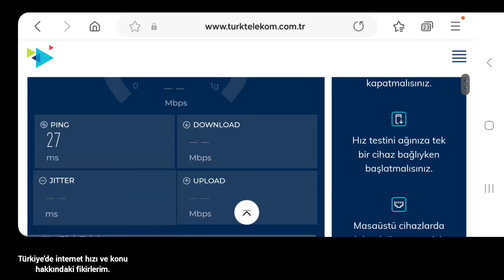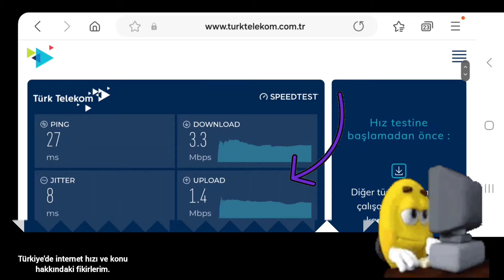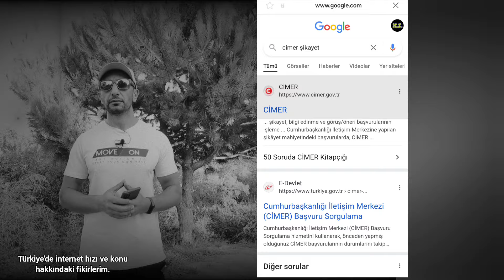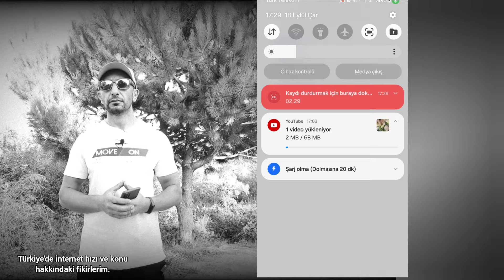Türkiye'de İnternet Kullanmak Mı? [Berbat Ötesi İnternet Hızı Hakkında]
Merhabalar bu videodamda sizler için Türkiye'de ki İnternet hızını değerlendirdim.

Umarım biraz olsun İnternet hızımız insanca bir seviyeye ulaşır.

Ayrıca kanalındaki katıl linkine tıklayarak ayricaliklardan faydalanabilirsiniz.

Değerli izleyenler,bu videoları hazirmak oldukça vakit alan ve yorucu bir iş. Lütfen düşüncelerinizi yorumlarınızla belirtiniz .Bu, daha kaliteli içerik içerikler uretmemem için beni motive ediyor. Küfür ve hakaret olmadan, olumlu ya da olumsuz,lütfen düşüncelerinizi yazınız. Bu ve benzeri içeriklerin gelmesi icin bana destek olmak isterseniz,kanalimi takip edip,bildirimleri açık tutun lütfen. Ayrica beni , Tiktok ve Instagram üzerinden de takip edebilirsiniz. Tiktok : @rifattoqgozofficial Instagram : last_lead Şimdiden hepinize teşekkür ediyorum . Saygılarımla @rifattoqgozofficial